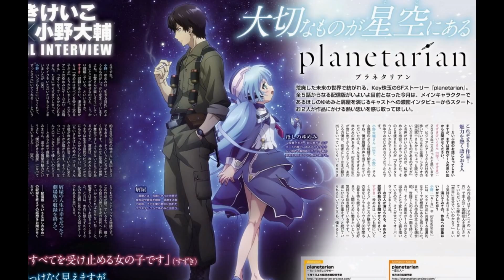Recenzja Anime " Planetarian: Chiisana Hoshi no Yume".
こんにちは！ - Konnichiwa! Z tej strony Kawaii Brunette, zapraszam Wszystkich do oglądania mojej kolejnej recenzji!
ROZWIŃ OPIS

SERDECZNIE zapraszam Wszystkich na mój Facebook'owy fanpage! :)